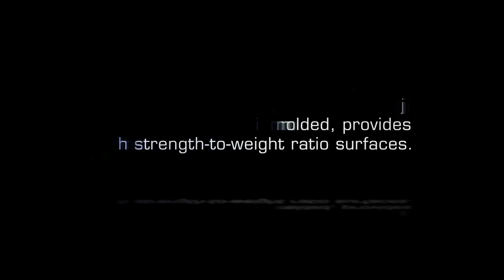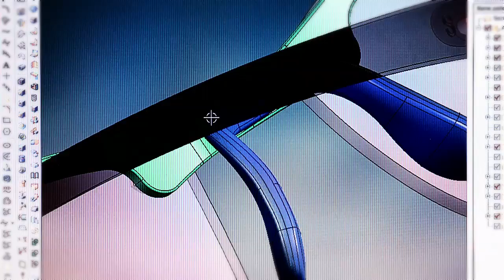Ray Ban Tech Manufacturing process